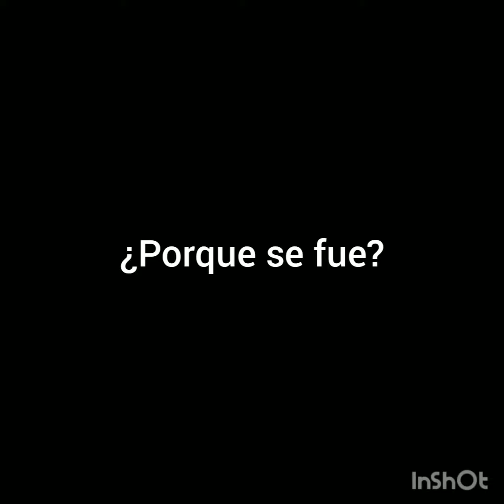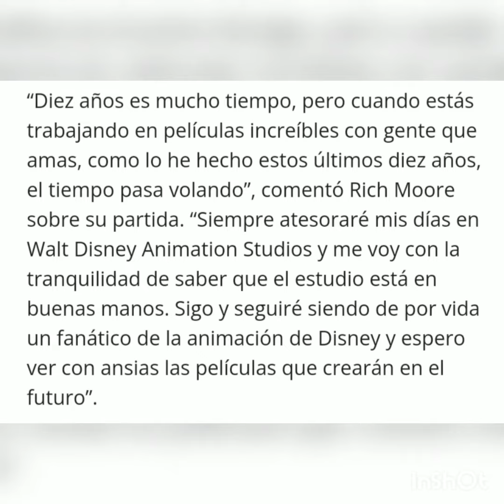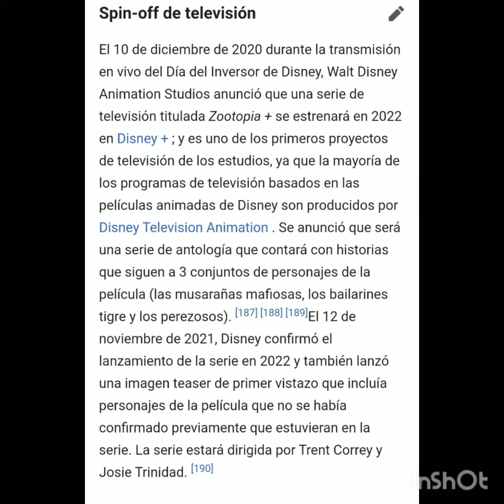Rich Moore abandono Disney ¿Habrá zootopia 2? ¿Habrá Ralph el demoledor 3?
Rich Moore abandona Disney en este video explicamos las consecuencias de esta decisión